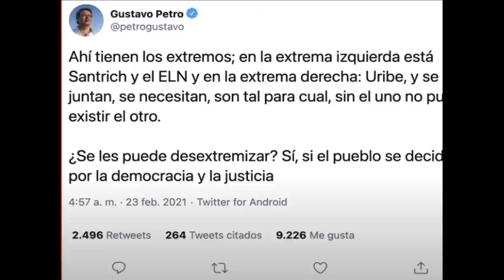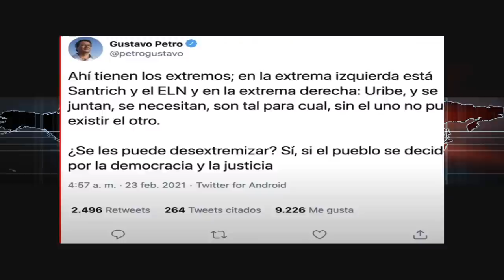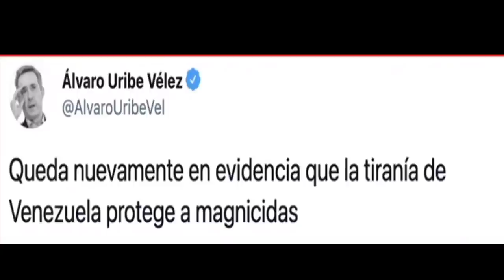Biden En La Mira